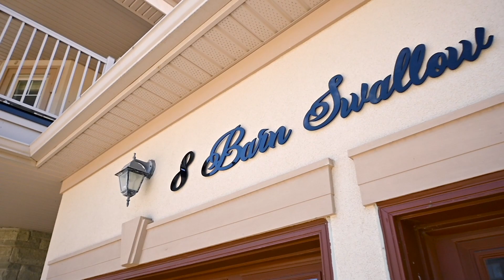8 Barn Swallow Court, Richmond Hill